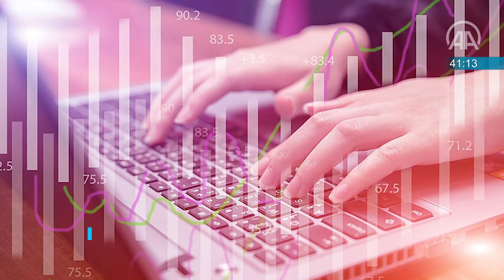60 saniyede bugün (07 Nisan 2021)